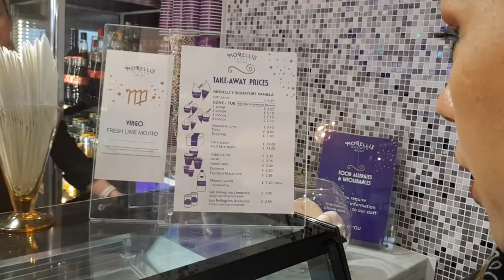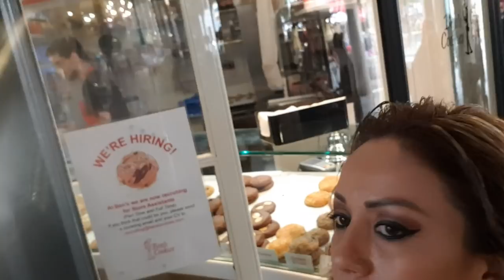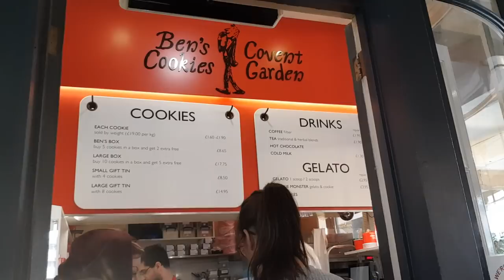UN DÍA CON LA PARTNER TERRAMAR JENNY RAMOS. DE SHOPPING por LONDRES 🇬🇧👏🛍🛍